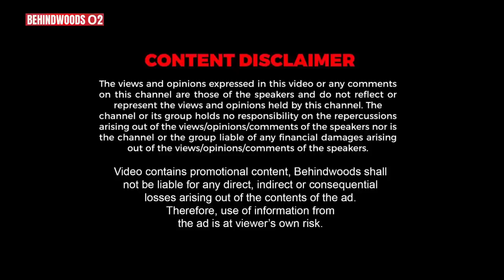காது சரியா கேக்குதான்னு இப்படி TEST பண்ணுங்க! EARPHONES-ஆல் வரும் ஆபத்து! - DOCTOR எச்சரிக்கை பேட்டி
In this video, Speech Swallow and hearing specialist Srimathy Narasimhan explains the risk of audio systems and shares the tips to safe eardrum.